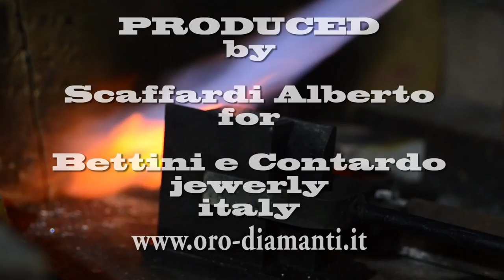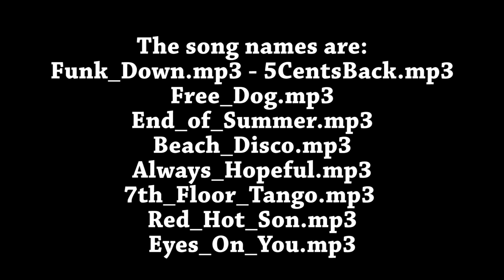Handmade silver ring with name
how can I make a silver ring with the name, Handmade